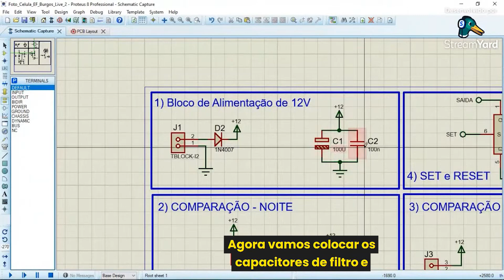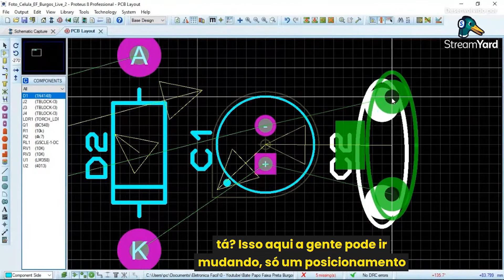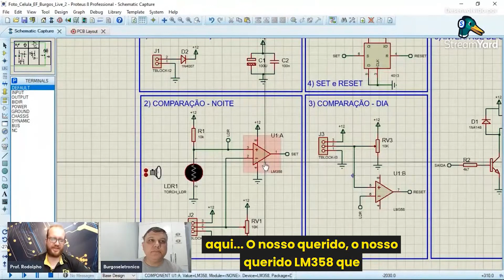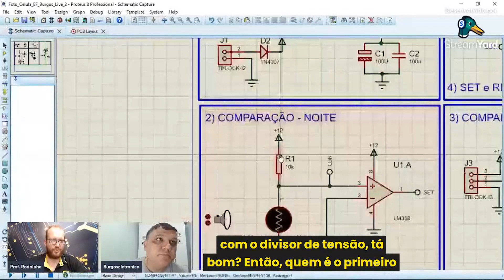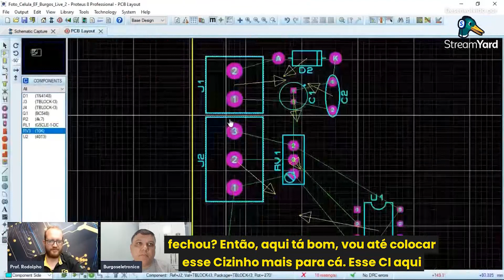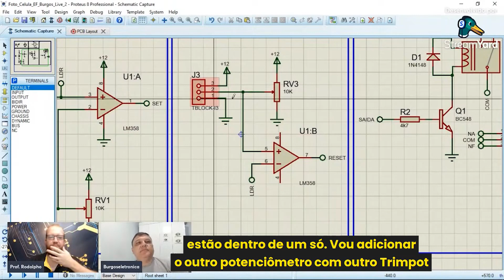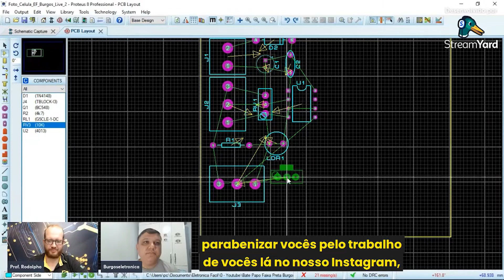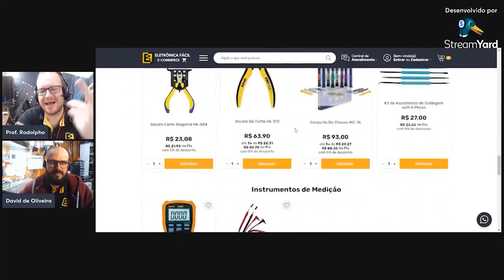Parte 11 - COMO CRIAR A sua Primeira Fotocélula no Software Proteus? Eletronica Facil e Burgos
Curso de eletronica facil ensina a como aprender eletronica geral, eletronica básica partindo do absoluto zero, como montar e simular o circuito de foto célula com amplificador operacional no software proteus passo a passo. Como Baixar o software proteus? Como usar o software proteus?